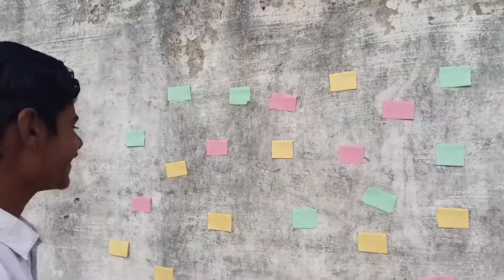Wall of Dares Challenge. The Veeru vlogs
Wall of Dares Challenge.

                       💖DHANYAVAD💖